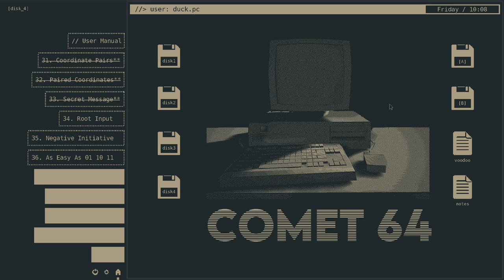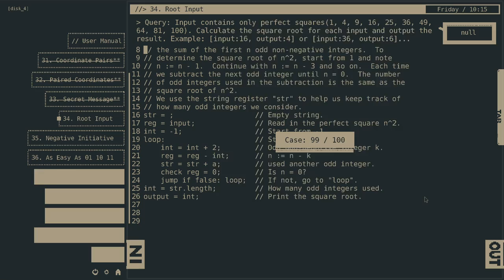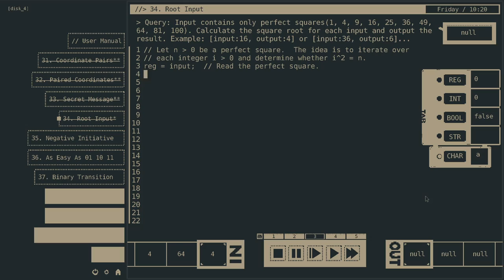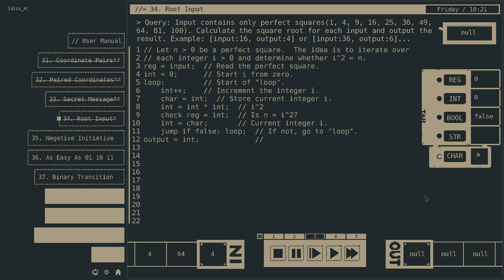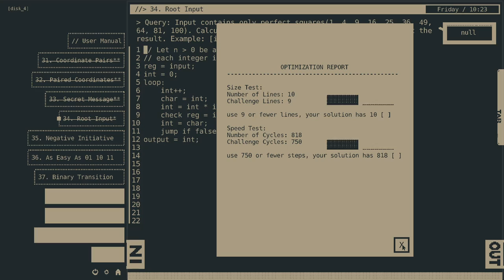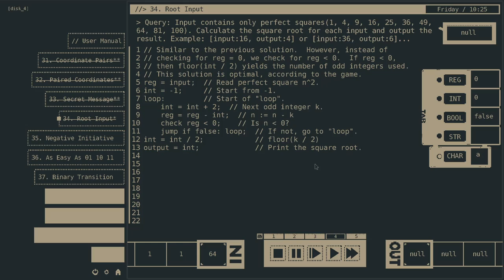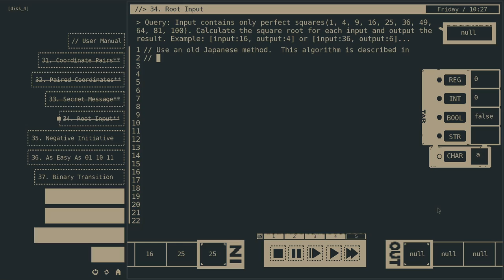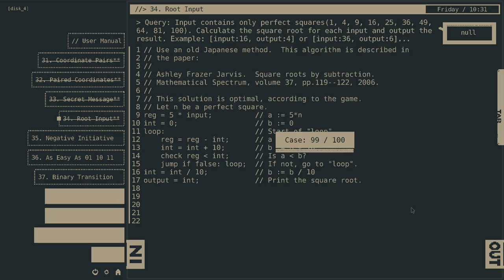34. Root input, Comet 64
Calculate the square root of a perfect square.